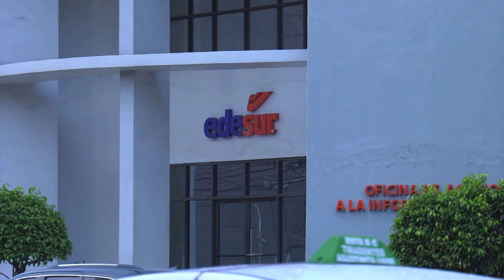5,100 millones de pesos en daños por tormenta Franklin